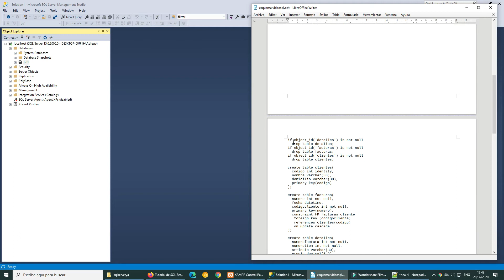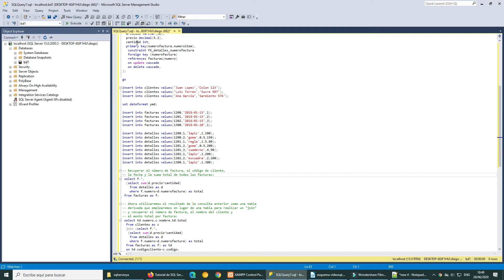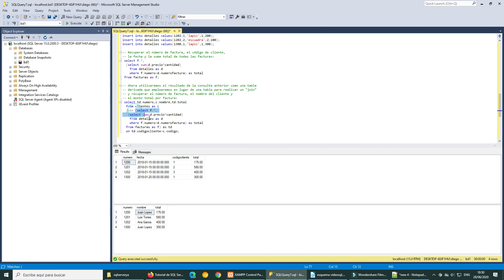Subconsulta en lugar de una tabla